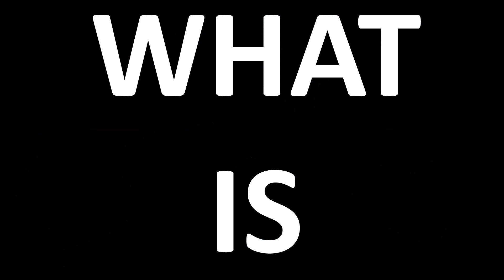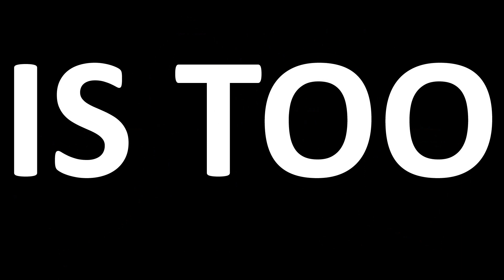FVGM #58 [With Lyrics]: Jet Set Radio Future - The Concept of Love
(Favorite Video Game Music #58; With Lyrics)

Crappy Windows Movie Maker that can't save all the video into one... Anyway, Happy Valentine's Day, folks! Hope you learn the concept of love!!
Song Title: The Concept of Love
Game Title: Jet Set Radio Future
Platform: Xbox
Composer: Hideki Naganuma
Developers: Smilebit
Publisher: Sega
Ratings: ESRB: T / PEGI: 12 /
*This video is reuploaded because of a sound glitch at the beginning.